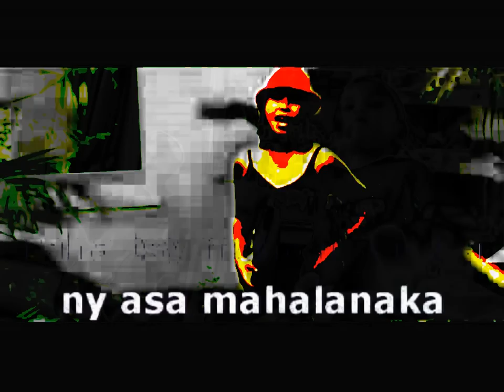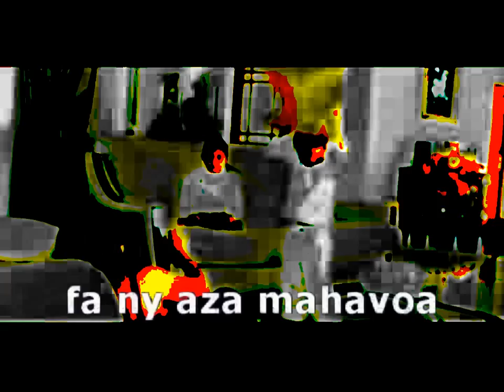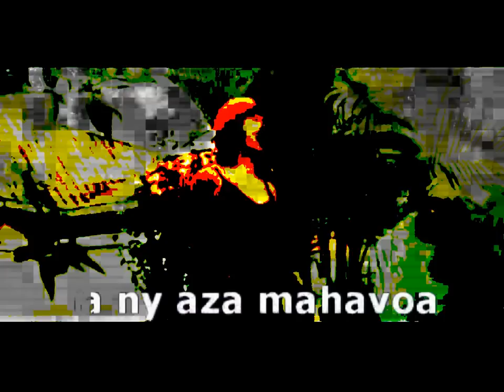Hiran'i Neny Bodo karaoké